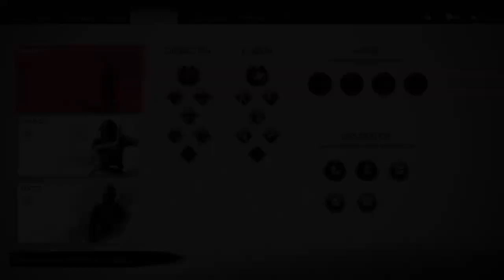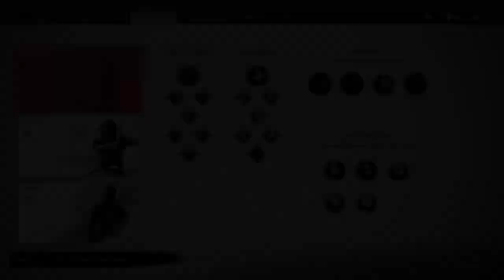Ghost of Tsushima(part 13)